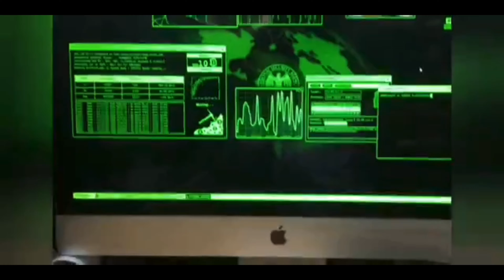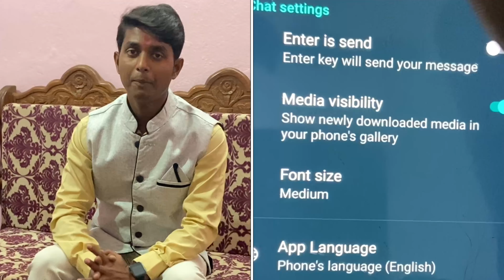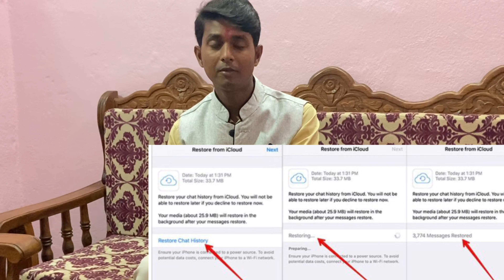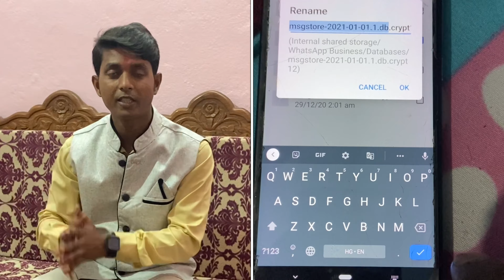Recover deleted whatsap messages easily | How to recover whatsap chat History from local database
Hello friends.
In this video I have explained you how to recover deleted chat /messages from local whatsap backup database.
How to restore chat from google drive and iCloud.